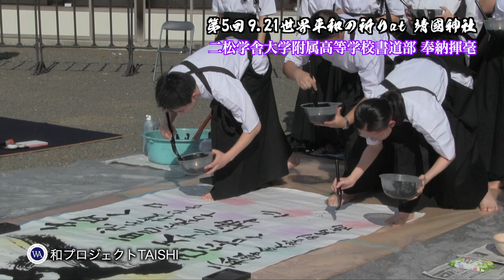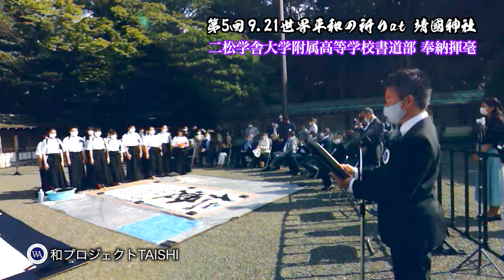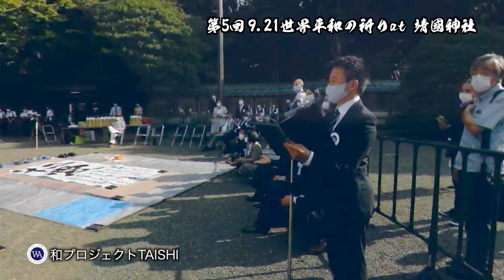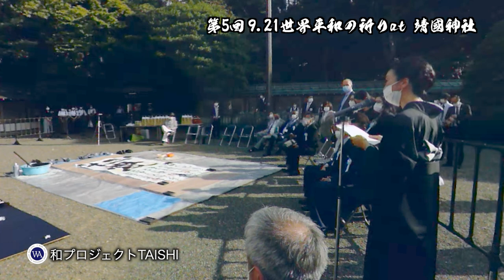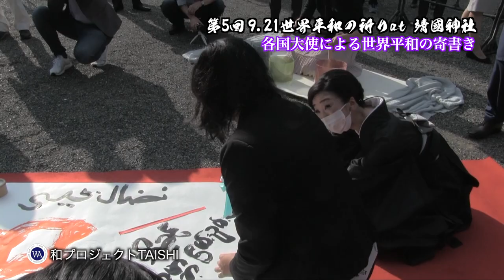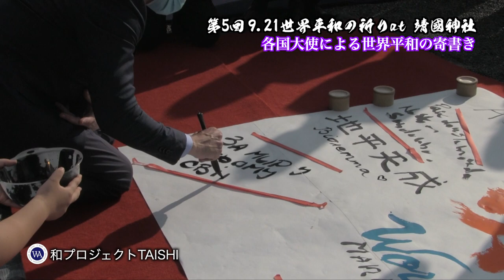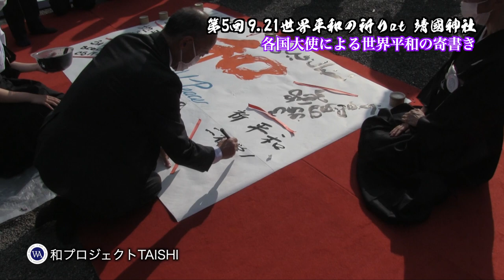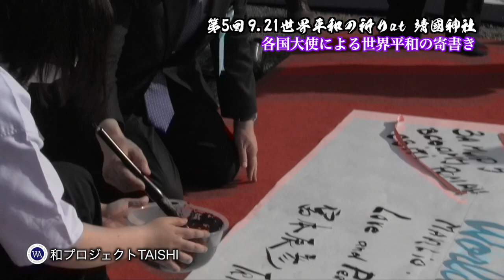第５回 9.21世界平和の祈り at 靖國神社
令和３年9月21日（火）、国連が定める世界平和デイであるこの日、日本全国の護国神社と長崎・広島の平和公園、東京・九段の靖国神社、そして日本国外ではメキシコでも書家が世界平和の祈りを込めた奉納揮毫催事を開催いたしました。
本動画は、その靖国神社での模様を記録したものです。
今回、靖国神社には、本催事の主旨にご賛同いただいた５ヵ国の大使及び大使館関係者の参列を賜り、かつ平和の寄書きにもご参加いただきました。
本祭事に当たり、ご尽力いただきました関係各位、ご参列いただきました大使及び大使館関係者の皆様に心より感謝申し上げます。

主催：和プロジェクトTAISHI（代表 宮本辰彦）
参加国：ウクライナ共和国、ギニア共和国、サンマリノ共和国、ミャンマー連邦共和国、レバノン共和国（50音順）
来賓挨拶：マンリオ・カデロ（駐日外交団長 駐日サンマリノ共和国特命全権大使）、霊主アニース（日本アハマディア・ムスリム協会）
司会：神田瑞樹、山本海史
揮毫：花谷香麗、脇田龍峯、二松学舎大学附属高等学校書道部（校長 本城 学、顧問 相良恭子）
奏者：河内美穂

スタッフ：東 啓治、アハマド・ジシャン、岩田 翼、碓氷哲也、崔 庸恵、佐々木正一、篠原昭子、橋本佳子、バット・ジシャン 、山本美樹 、幸野真也
撮影：本間 寛（写真）、日浦明大（動画・KAMUI ENTERTAINMENT）
協力：靖国神社